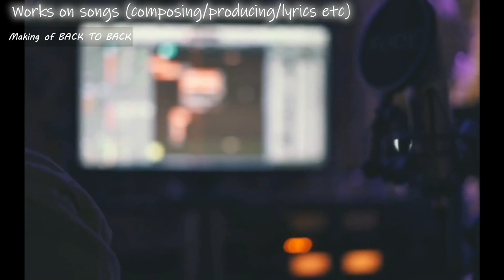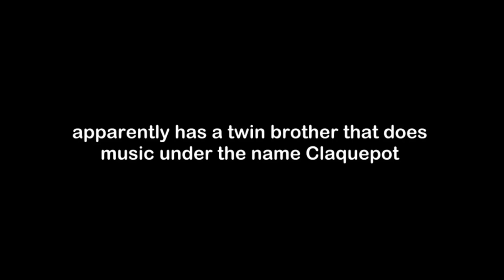Introducing Da-iCE: Kudo Taiki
Welcome to the first part of my 'Introducing Da-iCE series'! First up is the leader, Taiki!
Turn on CC for extra notes & comments!

@ Da_iCE_STAFF
@ Da_iCE_TAIKI